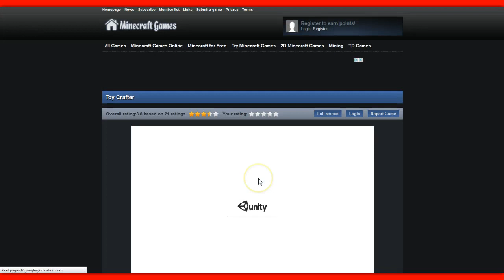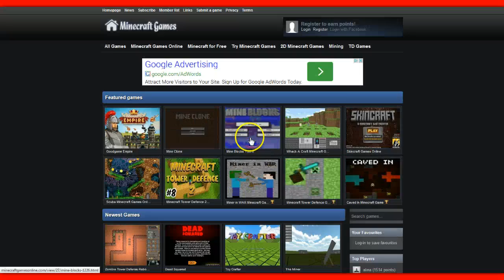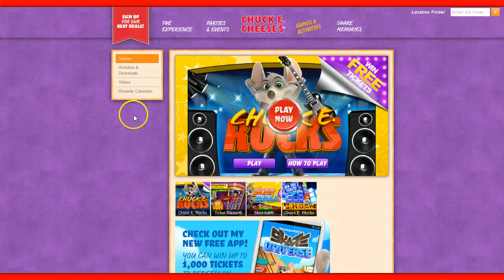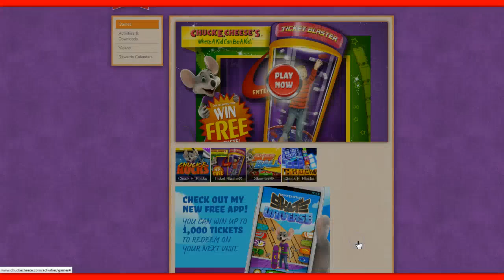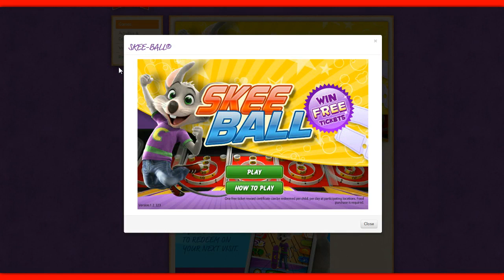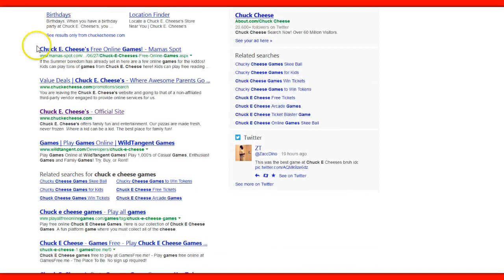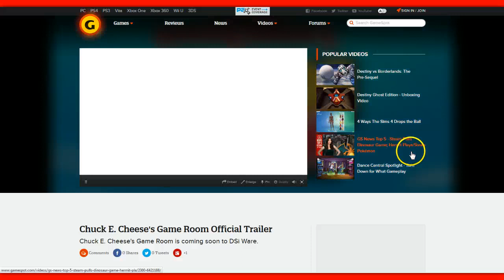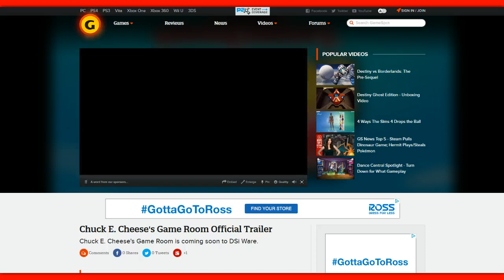Minecraft/Chuck E Cheese Games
woooooohooooo